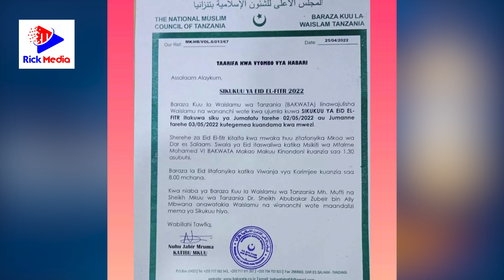BAKWATA yatangaza tarehe itakayoangukia sikukuu ya EID EL FITR